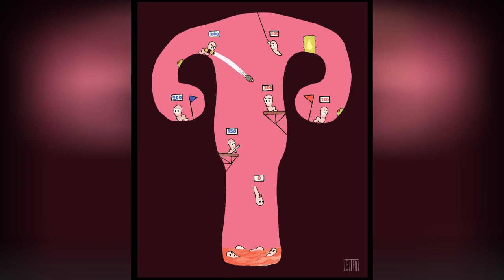I Made These Comics And I DonT Know Why ☺️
I made this Comics because sometimes my life is boring and funny. Hope you like it.
0:00 - Intro
0:00:12 - I Made This Comics And I Don't Know Why
0:00:21 - I Made This Comics And I Don't Know Why
0:00:30 - I Made This Comics And I Don't Know Why
0:00:39 - I Made This Comics And I Don't Know Why
0:00:48 - I Made This Comics And I Don't Know Why